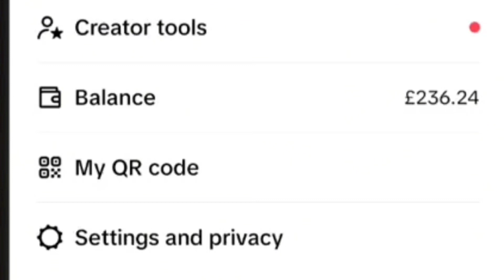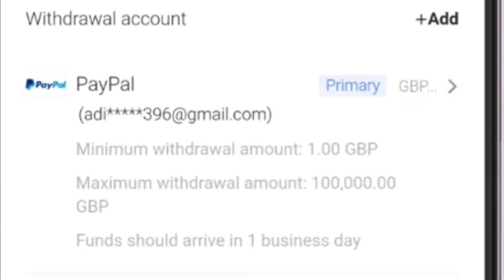How to withdraw earnings from Tiktok || How to Withdraw Money from Tiktok in Uk & Germany.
how to withdraw earnings from tiktok,
how to withdraw money from tiktok in Germany,

Topic Covered :-
how to withdraw money from my tiktok account,
tiktok withdraw money,
tiktok withdraw money in pakistan,
tiktok withdraw money payoneer,
tiktok withdraw to gcash, tiktok withdrawal problem, tiktok withdrawal limit update,
tiktok withdrawal processing problem,
tiktok withdraw money bank,
tiktok withdrawal verification,
tiktok withdraw money problem,
tiktok withdraw easypaisa,
tiktok withdraw money saudi arabia